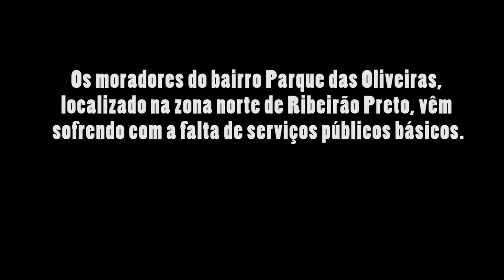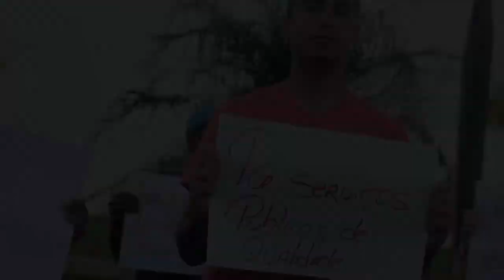Abandono do Parque das Oliveiras - Ribeirão Preto SP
Morados do bairro Parque das Oliveiras, zona norte de Ribeirão Preto, reivindicam melhoras e mais atenção ao bairro.